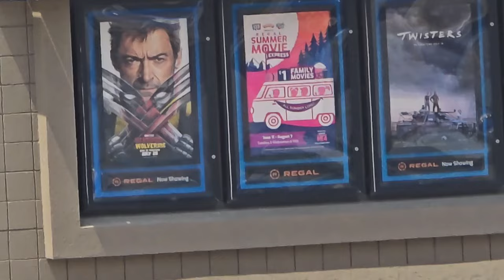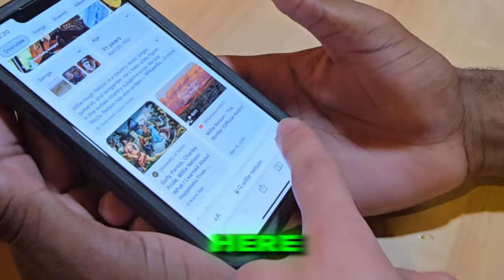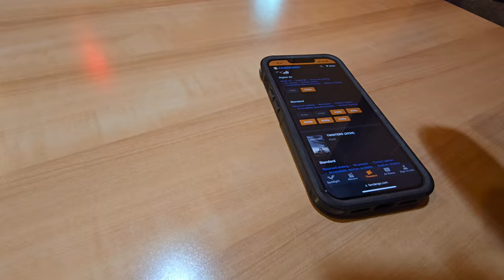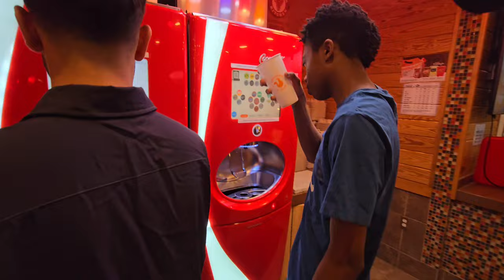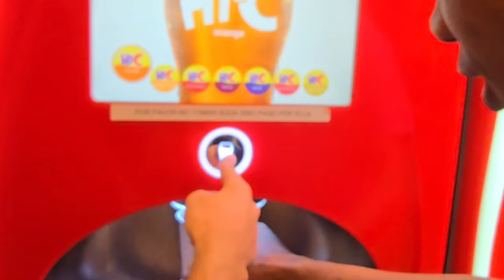Spoiling Deadpool and Wolverine in Public!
Let Me Know Of you Enjoy This Type Of content

In this video, I hit the streets and theatres to prank and interview people with fake spoilers of the highly anticipated movie Deadpool & Wolverine! Their reactions were absolutely priceless, ranging from shock to laughter. This is my first-ever prank video on people, and with Deadpool & Wolverine being such a popular movie, it made for an incredibly fun and entertaining experience. You won’t want to miss the hilarious moments and unexpected twists at the end!

with Deadpool & Wolverine being such a popular movie, their shock, confusion, and laughter made this video incredibly fun. You won’t want to miss the reactions and the surprises that unfold throughout this wild adventure!